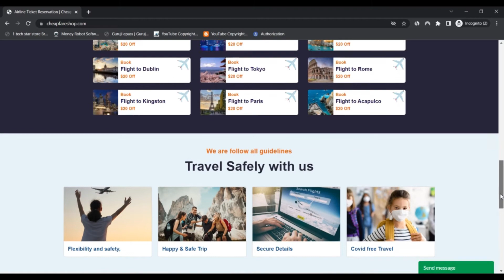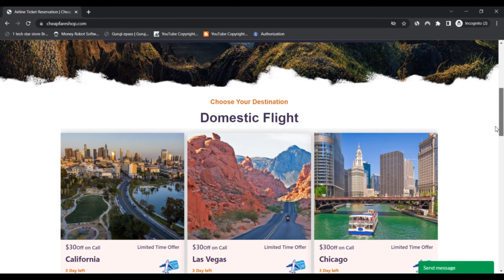Cheap Fare Shop [ With Proof Scam or Legit ? ] ! CheapFareShop Reviews ! CheapFareShop Com Reviews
Cheap Fare Shop [ With Proof Scam or Legit ? ] ! CheapFareShop Reviews ! CheapFareShop Com Reviews ! CheapFareShop.Com Reviews

cheapfareshop.com might be legit given that the have confidence in rating is affordable. Our Scamadviser algorithm reviewed cheapfareshop.com by using a score of sixty five. The rely on rating relies on 40 unique information points we collected. From if Speak to aspects are hidden, to other Internet websites located on the exact same server, the evaluations we found across the online market place, etcetera.